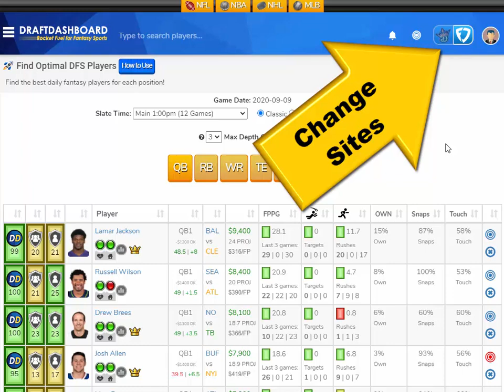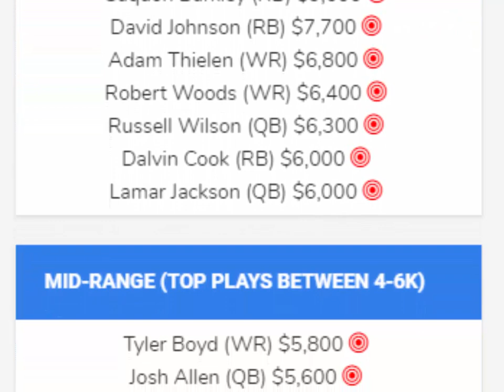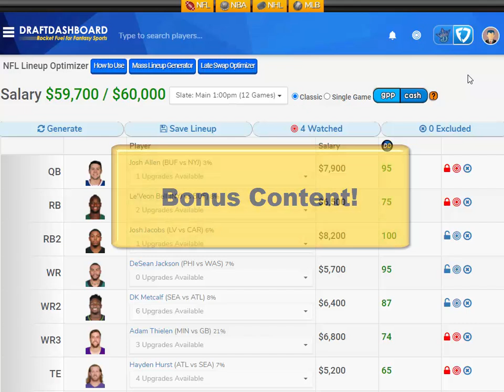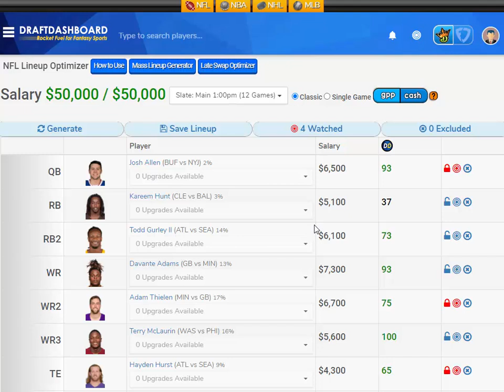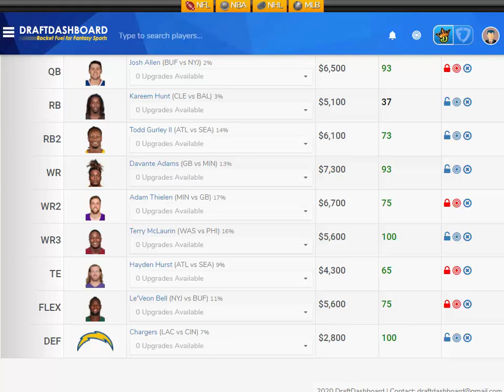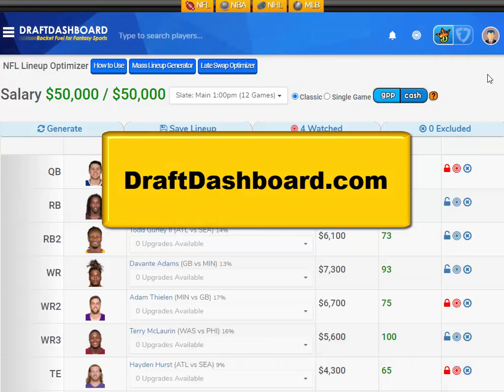DraftKings NFL Week 1 Millionaire Maker Lineup + DFS Picks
DraftKings NFL Week 1 Millionaire Maker Lineup + DFS Picks Top NFL DraftKings Picks Week 1 Sunday 2020. Try our DFS Lineup Optimizer, Strategy, Advice and Daily Fantasy Football FanDuel Picks for your DFS Lineups Tonight!